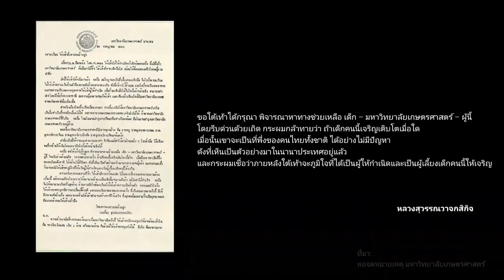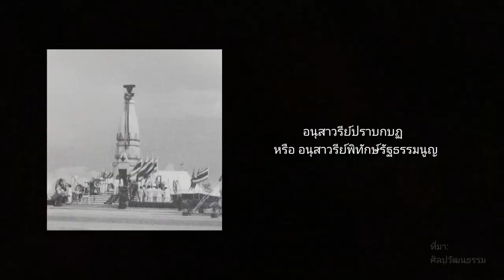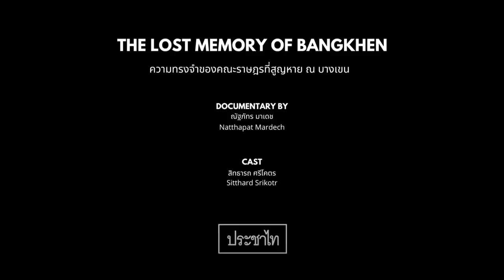'THE LOST MEMORY OF BANGKHEN - ความทรงจำของคณะราษฎรที่สูญหาย ณ ย่านบางเขน'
Journalism that Builds Bridges (PR27)
พื้นที่เขตบางเขน เป็นหนึ่งในพื้นที่ที่เต็มไปด้วยเรื่องราวและมรดกทางประวัติศาสตร์ของคณะราษฎรมากที่สุดแห่งหนึ่ง แต่เมื่อวันเวลาผ่านไป เรื่องราวและความทรงจำเหล่านั้นก็ค่อยๆ เลือนลางหายไป บ้างก็ถูกลบโดยตั้งใจ บ้างก็หายไปเองตามกาลเวลา จนคนในพื้นที่ไม่อาจเชื่อมโยงเรื่องราวของตนเองกับคณะราษฎร ได้อีกต่อไป
ทว่า นอกจากความทรงจำของคณะราษฎร ที่ถูกลบเลือนหายไปแล้ว ยังมีความทรงจำที่ถูกประกอบสร้างขึ้นใหม่อีกด้วย
พูดคุยกับ ผศ.สิทธารถ ศรีโคตร อาจารย์ประจำภาควิชาประวัติศาสตร์ คณะสังคมศาสตร์ มหาวิทยาลัยเกษตรศาสตร์ ในสารคดี 'THE LOST MEMORY OF BANGKHEN - ความทรงจำของคณะราษฎรที่สูญหาย ณ ย่านบางเขน' ว่าด้วยความทรงจำที่หายไป และความทรงจำที่ถูกประกอบสร้างขึ้นใหม่ในบางเขน
หมายเหตุ : รายงานชิ้นนี้อยู่ภายใต้โครงการ Journalism that Builds Bridges